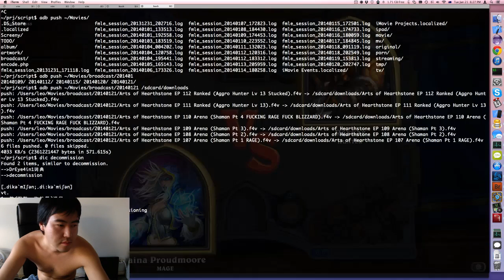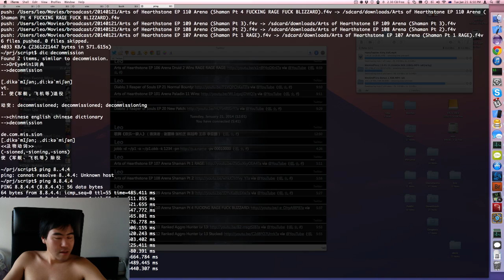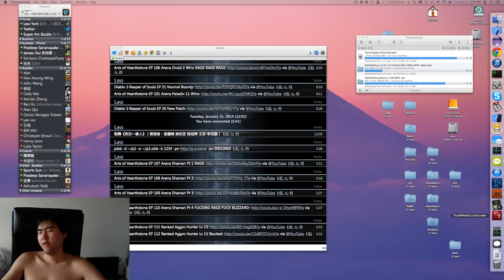Arts of Hearthstone EP 115 Arena Mage 7 Wins Pt 2